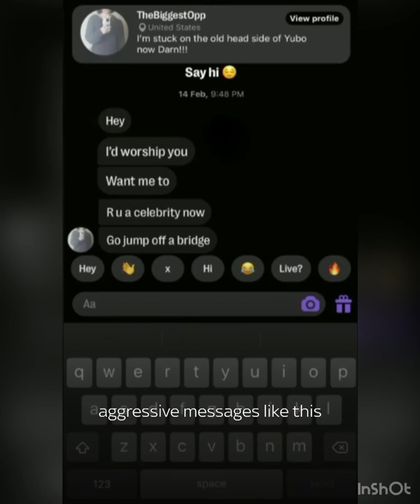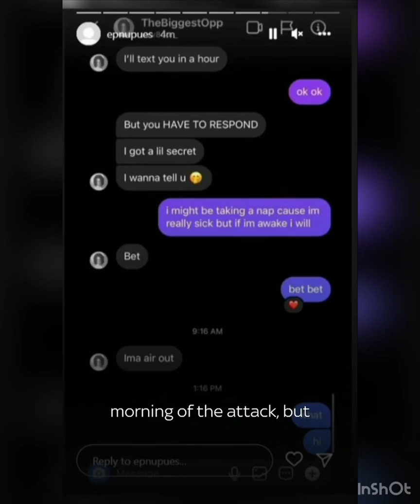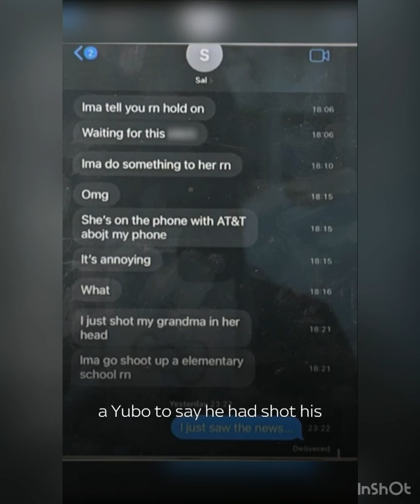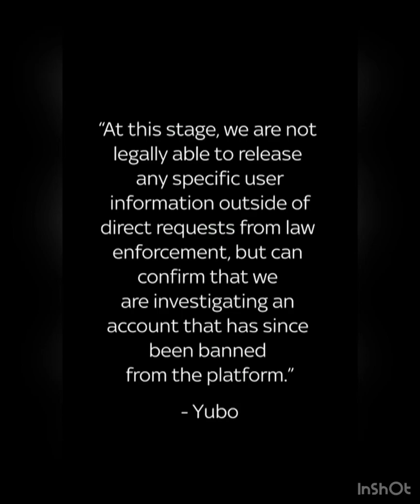Salvador Ramos : How it all started and why ?!!!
Salvador Ramos' social media paints a picture of a "socially isolated young man who appears to have violent fantasies of revenge", an expert tells Sky News.

The 18-year-old who shot his grandmother before killing 21 people - including 19 children - at a Texas primary school is not believed to have left a manifesto or note explaining his actions.

🎥: Skynews